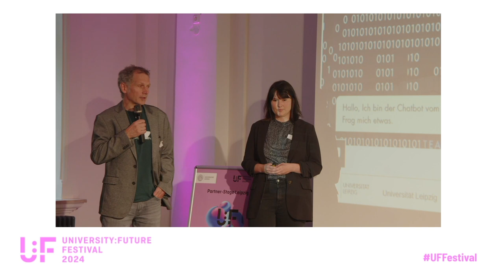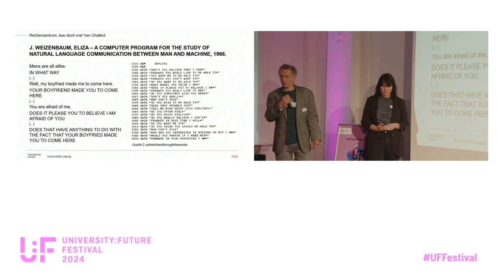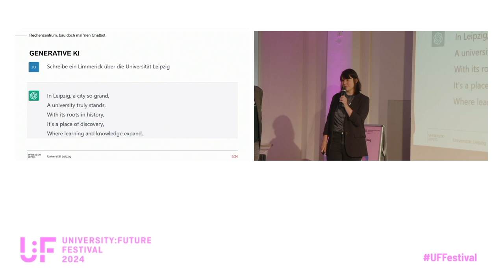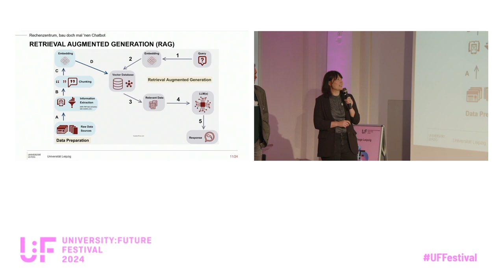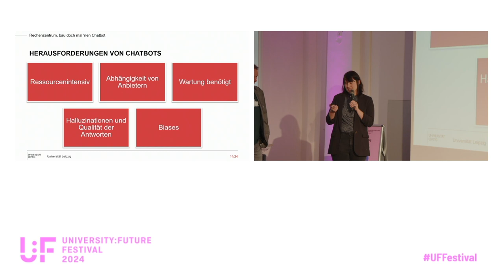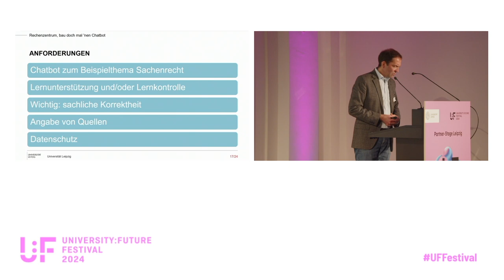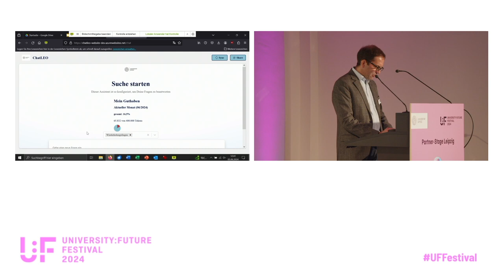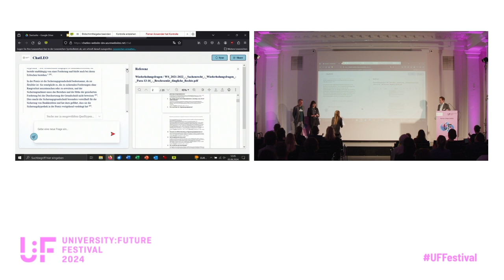Rechenzentrum, bau doch mal 'nen Chatbot - Robert Reilein, Julia Hoffmann, Gregor Roth - U:FF 2024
Rechenzentrum, bau doch mal 'nen Chatbot: Eine Keynote von Robert Reilein, Julia Hoffmann und Gregor Roth auf dem University:Future Festival 2024.

Mit ihren ersten Computern "vernünftig" reden wollten Wissenschaftler:innen schon in den 1940er Jahren. Seitdem entwickelten sich die formalen Grundlagen und technischen Umsetzungen für die heutigen Large Language Models (LLM) wie OpenAI, ChatGPT und Google Gemini stetig weiter. Gleichzeitig verdoppelte sich die zur Verfügung stehende Rechenleistung etwa aller 18 Monate. Seit der Veröffentlichung von ChatGPT wird Künstliche Intelligenz auf jedes Problem losgelassen. Faszinierend scheinen die neuen Möglichkeiten. Doch ist es wirklich so einfach? Welche Restriktionen haben die kommerziellen und Open-Source-LLM? Wie hoch sind die Kosten? Und was folgt daraus für den Einsatz in der forschungsbasierten Lehre?

Die Partnerbühne in Leipzig wurde von der Universität Leipzig organisiert.